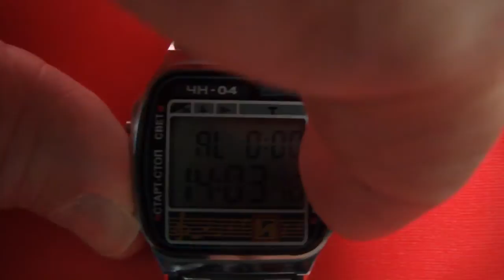Электронные часы ЧН-04. Обзор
Электронные часы ЧН-04 из последней самой продвинутой серии белорусских электронных часов ЧН-01 - 04.
Часы 2006 г.